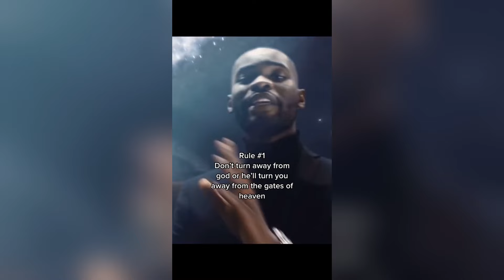🏀15 Minutes of NBA and Basketball Edits TikTok Compilation🏀 #37